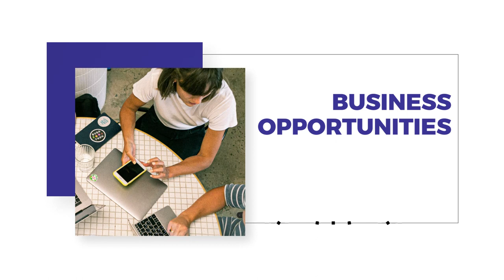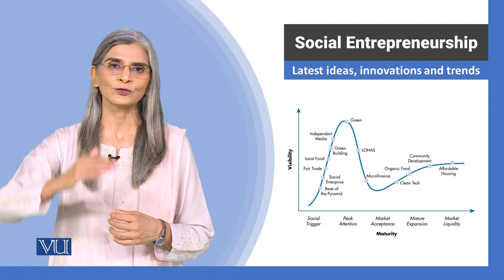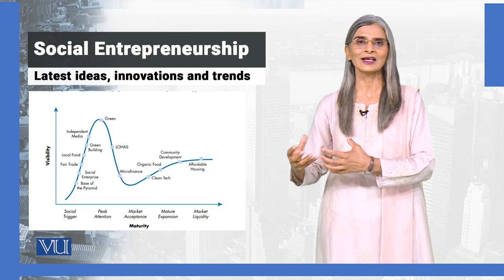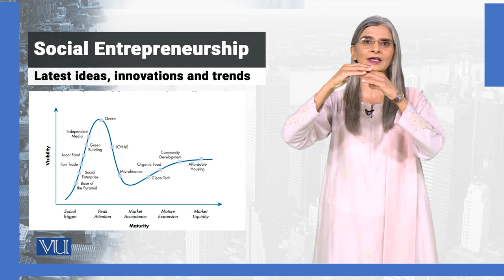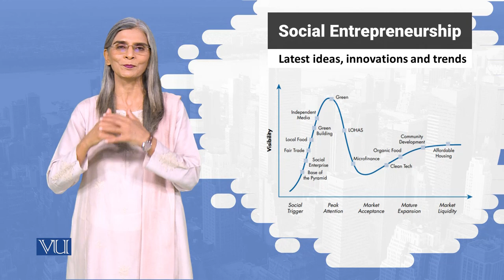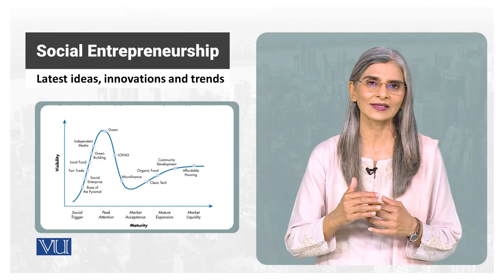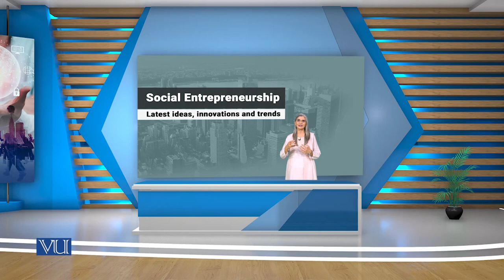Latest ideas, innovation and trend | Social Entrepreneurship | SOC617_Topic176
Topic176 - Latest ideas, innovation and trend
by Dr. Tahira Jabeen